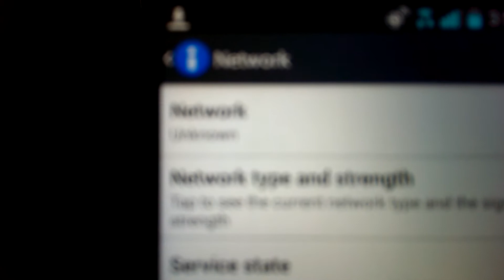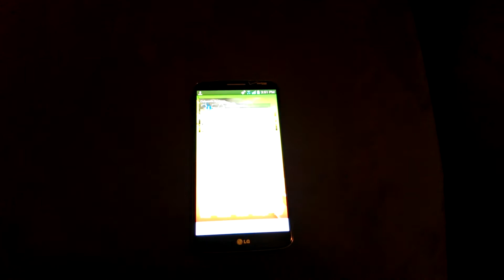Verizon LG G2 flashed to run on Cricket network.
Had the guys over at AAA wireless hook me up. They managed to flash my phone without unlocking it. Works great on the Cricket service.